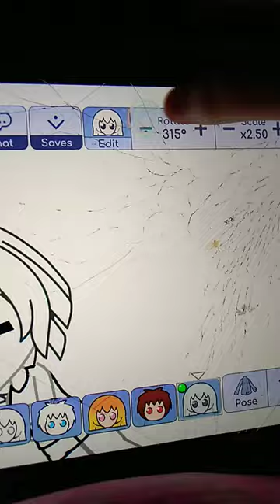September 12, 2023